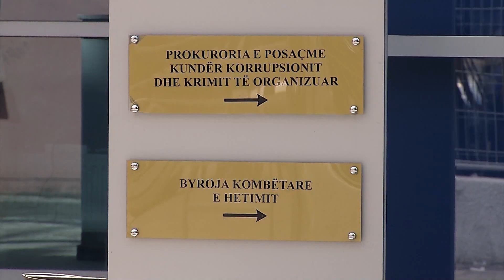Apeli i GJKKO rrëzon Berishën dhe Malltezit për shuarjen e masave të sigurisë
Gjykata e Posaçme e Apelit rrëzon kërkesën e Malltezit. Jamarbër Malltezi kërkoi në Gjykatë shuarje të masës ndaj tij. Për Malltezin, mbetet në fuqi masa ‘arrest në shtëpi’ ndaj Malltezit.

Më herët, Gjykata e Posaçme e Apelit rrëzoi edhe kërkesën tjetër të Jamarbër Malltezit për vënien nën sekuestro të 25 pasurive. Gjyqtarja Iliriana Olldashi lë kështu në fuqi vendimin e një shkalle më poshtë për sekuestron preventive të pasurive.

Në këtë mënyrë, gjyqtarja që liroi Malltezin nga masa e arrestit me burg, nuk ka ndryshuar vendimin e një shkalle më poshtë për pasuritë e tij.

“Gjykata e Posaçme e Apelit për Korrupsionin dhe Krimin e Organizuar, me trup gjykues monokratik të përbërë nga gjyqtarja Iliriana Olldashi, sot më 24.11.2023, shpalli vendimin mbi çështjen penale nr. 168 akti, datë 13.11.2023 regjistrimi, regjistruar mbi ankimin e ankuesit/personit nën hetim J.M. dhe palës së interesuar A.M., me objekt: “Ankim ndaj vendimit nr. 410, datë 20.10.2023 të Gjykatës së Posaçme të Shkallës së Parë për Korrupsionin dhe Krimin e Organizuar” që ka disponuar mbi vendosjen e sekuestros preventive mbi sendet, dhe vendosi: Miratimin e vendimit nr. 410, datë 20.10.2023 të Gjykatës së Posaçme të Shkallës së Parë për Korrupsionin dhe Krimin e Organizuar”, thuhet në njoftim.